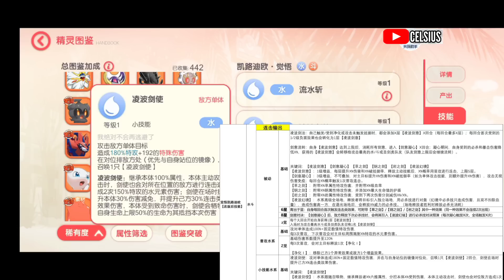𝐏𝐨𝐜𝐤𝐞𝐭 𝐈𝐧𝐜𝐨𝐦𝐢𝐧𝐠 : Lên 5000 điểm Bid War S+ Resolute Keldeo | Giới thiệu Poke S Rapid Strike Urshifu